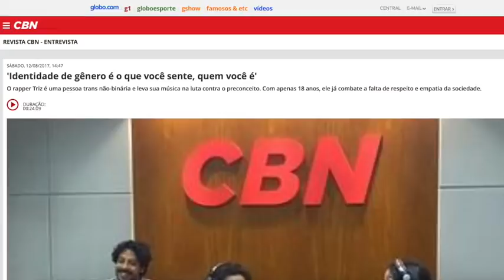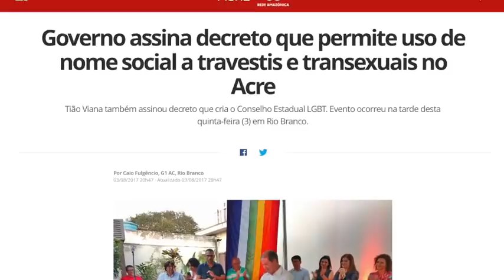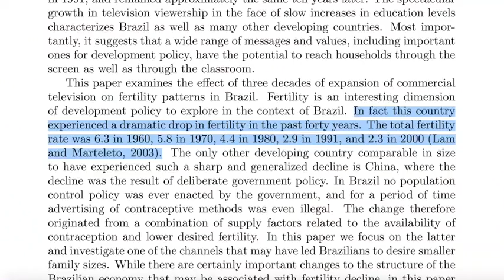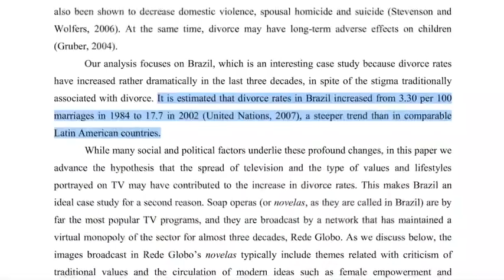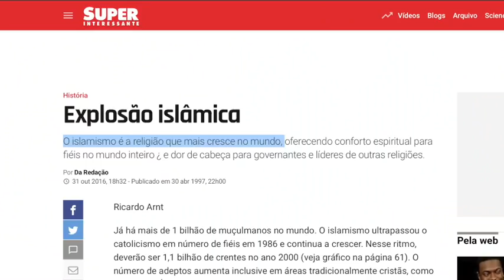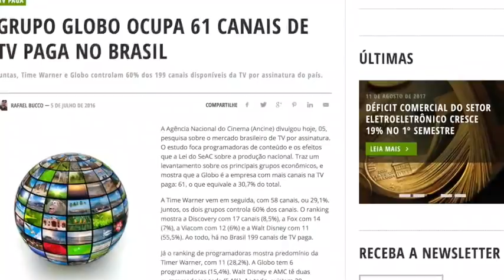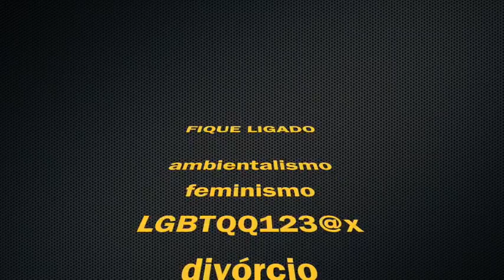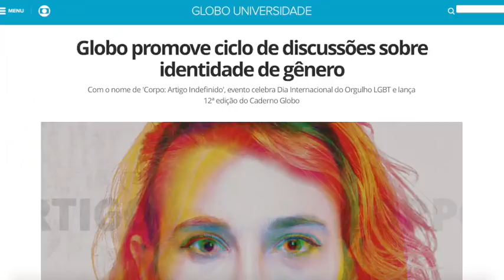REDE BOBO – Mídia e controle populacional: entenda como funciona